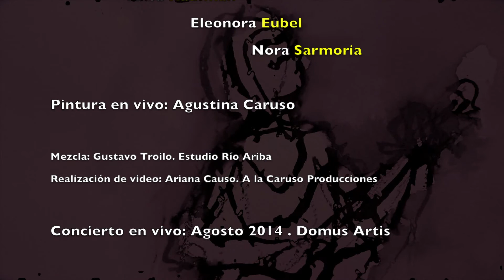Alisa Kaufman Zambomba A la Caruso Producciones 2015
Zambomba, Grupo de improvisación Vocal creado junto a Eleonora Eubel. Nora Sarmoria invitada especial!
Grabado en vivo en Domus Artis, agosto 2014
Presentación del disco "Gotas que caen"